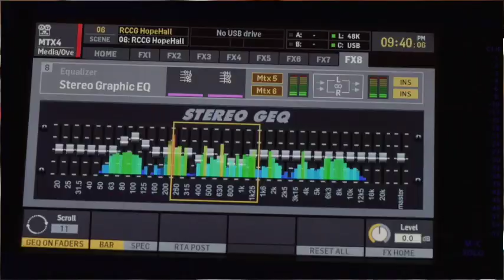NEW AGE ADs 30 secs EAR BUDS 30 sec